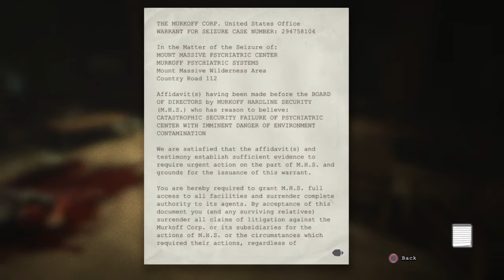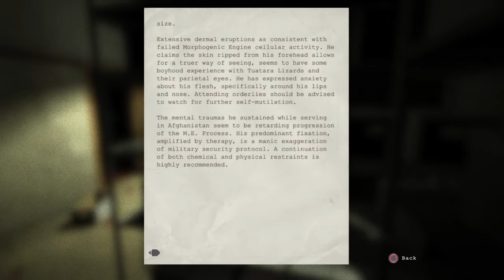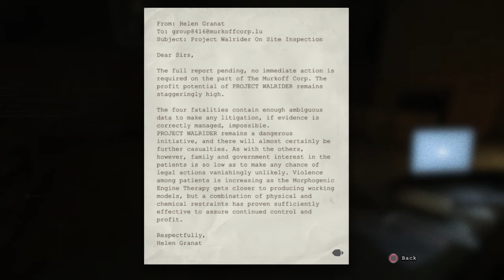[OO] Outlast - Welcome Back To The Nightmare